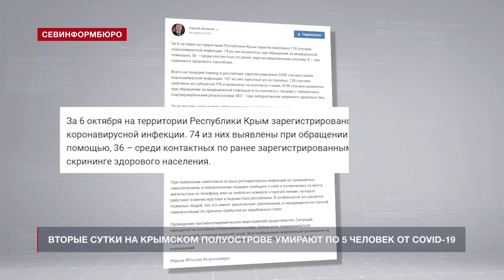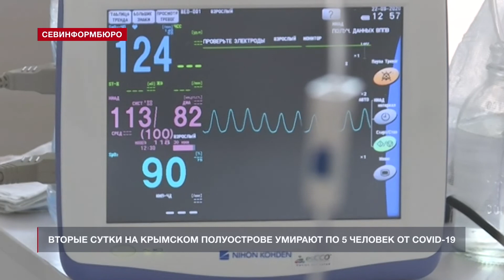Новости Севастополя от «Севинформбюро». Выпуск от 07.10.2020 года (15:00)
Главные новости Севастополя к этому часу:

- Вторые сутки подряд на Крымском полуострове от COVID-19 умирают 5 человек;
- Что будет с растениями на месте нового севастопольского медкластера;
- На 4-й Бастионной обрушилась кладка подпорной стены;
- Правительство Севастополя ждёт от Морского бизнес-форума приход крупных инвестиций в город;
- В Ялте горела крыша санатория Минобороны – никто не пострадал;
- Военнослужащие Черноморского флота вернулись с учений «Кавказ-2020».